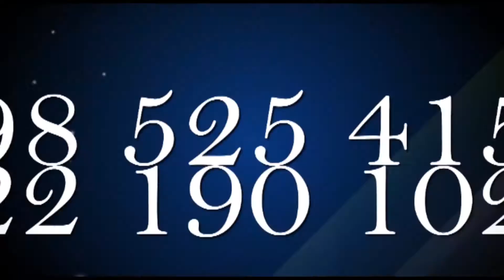Hennat 9alebes 2017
Studio Mourad 2017